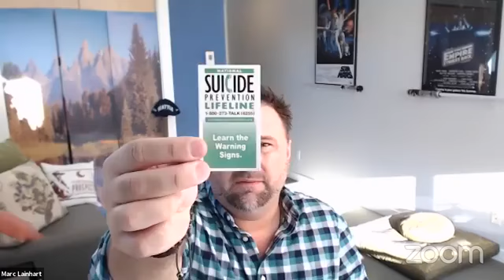🕉 Metaphysical Mocha☕️ Monday's ☯️ - You Have Purpose - Choose NOT To Be A Spectator In Life!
🕉 Metaphysical Mocha☕️Monday's☯️ -
Inspirational Messages For The Week Ahead!

8am PT ⏰ 9am MT 🕰 10am CT ⏰ 11am ET

Stick around for the 🙌 HEALING CAFE🖖 right after, starting at 8:30am PT / 11:30pm ET